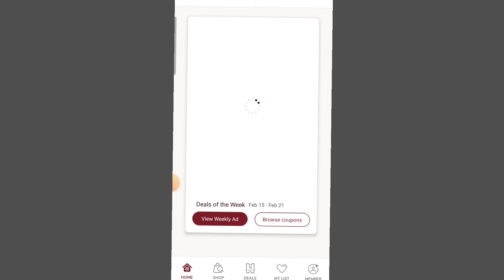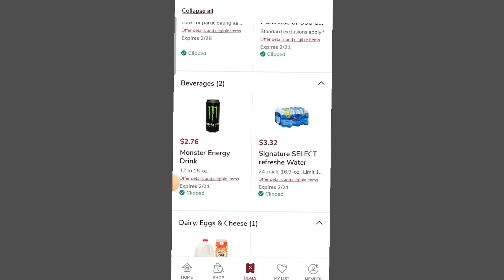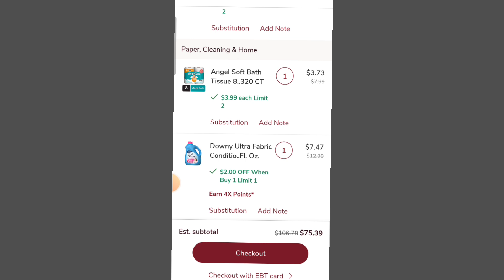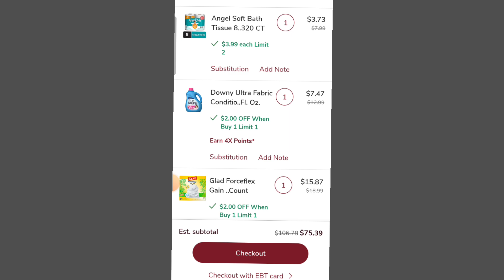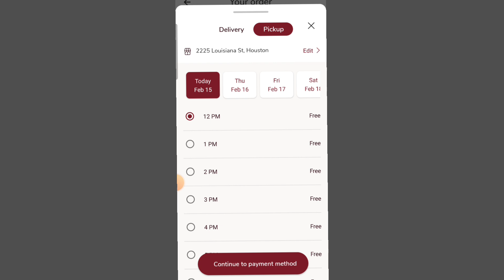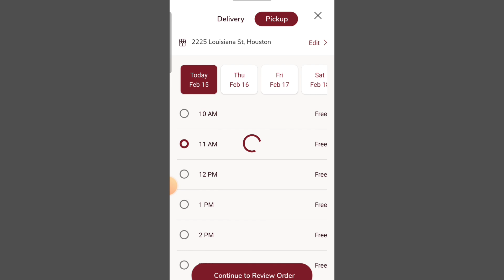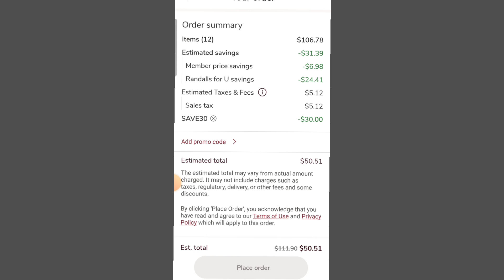🔥🚨 ESTO ES UN SUPER AHORRO ** CUPONES DIGITALES **🔥🚨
💜 MI INSTAGRAM
Estoy en Instagram como @ahorrandoconmarielys1. Instala la app para seguir mis fotos y videos.

💜 MI TIKTOK